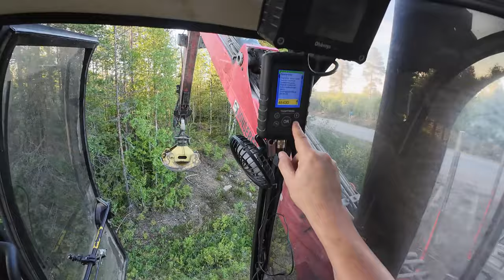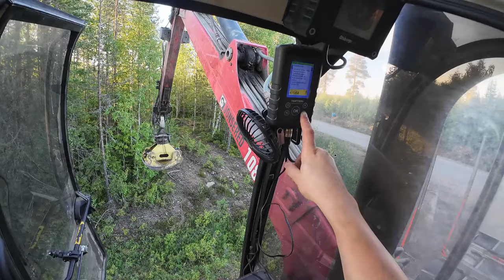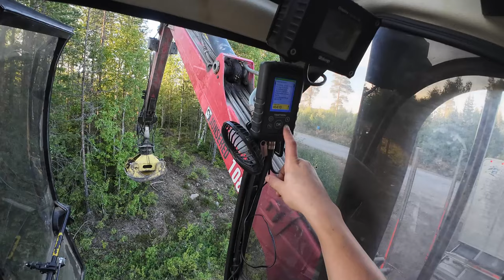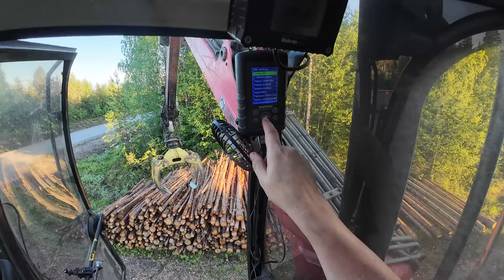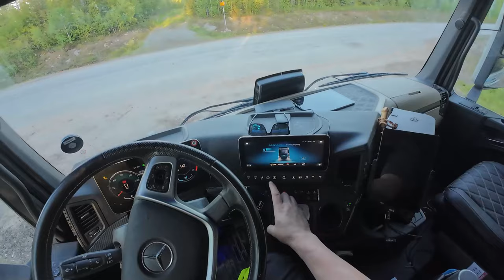PIKKUTUKKIA JA Q&A OSIO. JA VARMAAN MIELENKIINTOINEN KANAVASUOSITUS; RIKU ARIMA